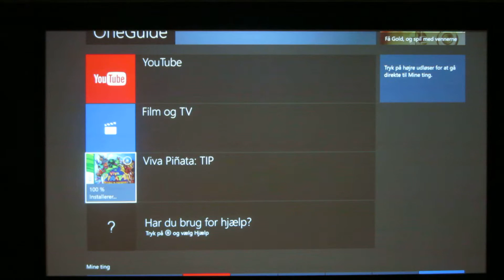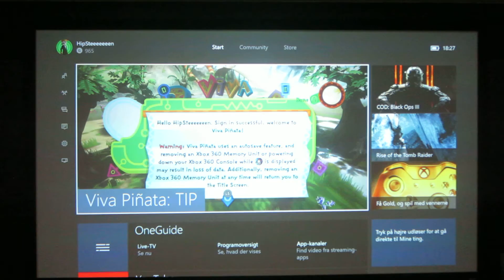Play Viva Pinata (XBOX 360) on XBOX One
Installing and playing Viva Pinata for XBOX 360 on XBOX one. Video show how to install